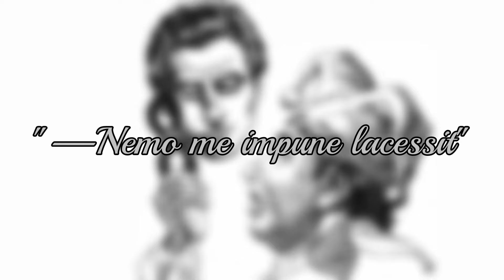El Barril De Amontillado / Edgar Allan Poe (Resumen)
"— Nemo me impune lacessit"
"--- Nadie me ofende impunemente"